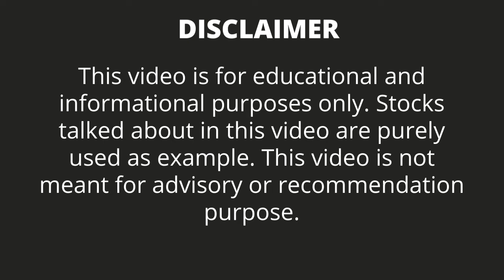DLF LTD LATEST NEWS Q4 NATIJE 2022 ₹3 Dividend declare kiya DLF STOCK ANALYSIS DLF STOCK NEWS TODAY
* Investment in securities markets are subject to market risk,read all the related documents carefully before investing.

Earn your rs100 reward straight to your Groww app.

Stock Analysis by Trading Bazar, Daily stock analysis, Daily stock analysis by Trading Bazar, Groww App